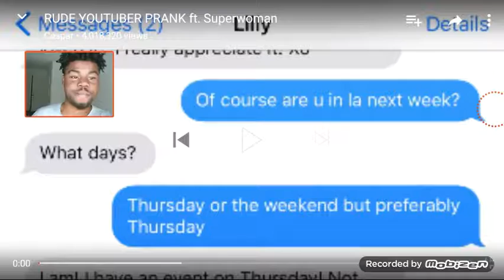RUDE YOUTUBER PRANK ft. Superwoman (REACTION!!!)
Casper doing a prank on Superwoman by superwoman fina pop off of the middle of the video because Casper keeps cutting her off but it's a prank.